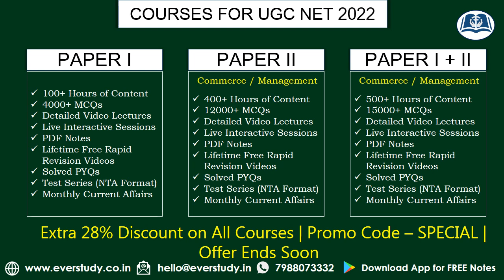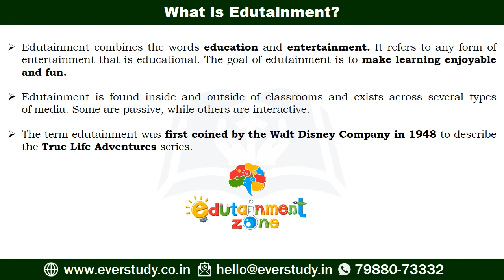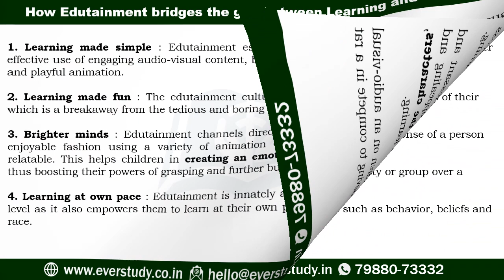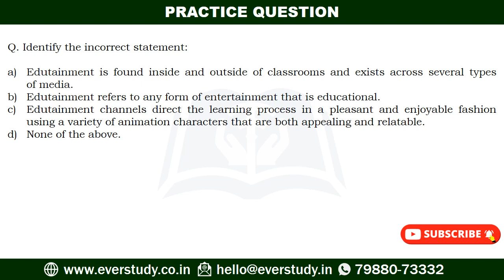Edutainment | Teaching Aptitude | UGC NET Paper 1 | Target 2022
Edutainment | Teaching Aptitude | UGC NET Paper 1 | Target 2022by Reetika Mam for UGC NET and SET examination. The concepts discussed would help the students prepare better for UGC NET examination.

☑ Online classes
☑ Study material
☑ Current affairs